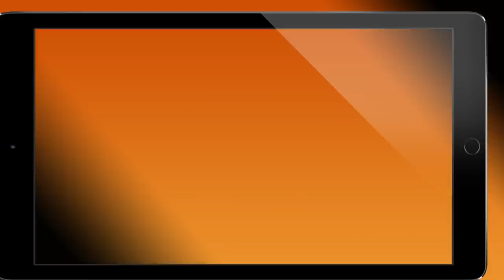BOTINAZOS DE LA SEMANA ¡¡¡ 1.5MILLONES ??? clash of clans con by mr luis